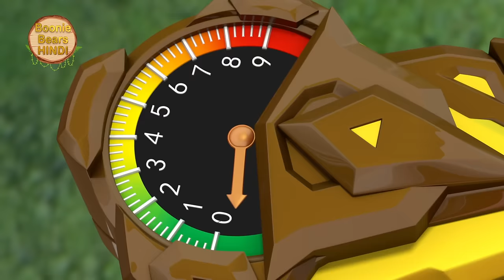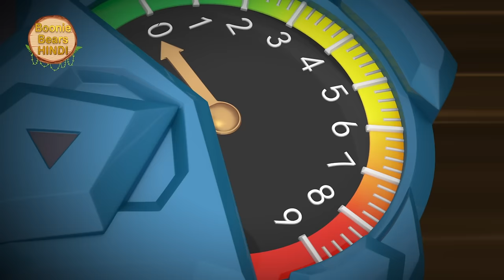Veer Bahadur Episode 08 | New Veer Bahadur New Cartoon In Hindi | Boonie Bears Hindi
Veer Bahadur Episode 03 | New Veer Bahadur New Cartoon In Hindi | Boonie Bears Hindi |

★ Watch here New Veer Bahadur Cartoon Story Hindi ★